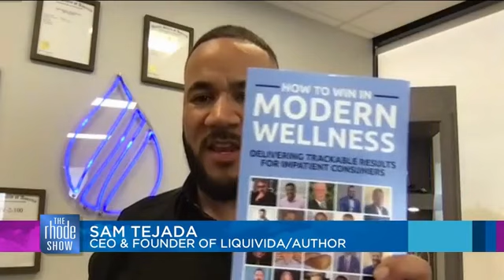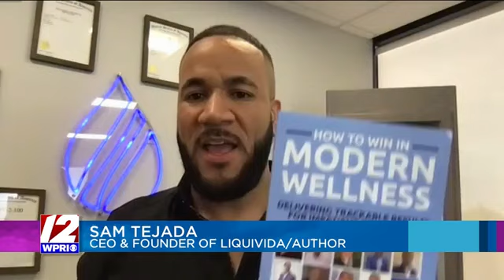Kickstart Your Wellness Journey with Sam Tejada | The Rhode Show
In this enlightening interview, the modern wellness expert, Sam Tejada shares valuable insights on how to supercharge your New Year’s resolutions and health goals. He discusses the benefits of IV therapy, weight loss injections, and the importance of controlling blood sugar levels.

Sam also provides advice on what to look for in a medical provider, emphasizing the importance of proper training and accreditation. He further explains the diagnostic process, including body composition analysis and comprehensive blood work. This interview is a must-watch for anyone looking to enhance their wellness journey in the new year.

Liquivida® is a Wellness Center that offers Nutrient and Vitamins IV Therapy, and Innovative Aesthetics and Weight-loss Solutions.